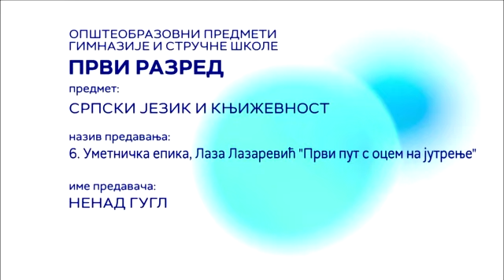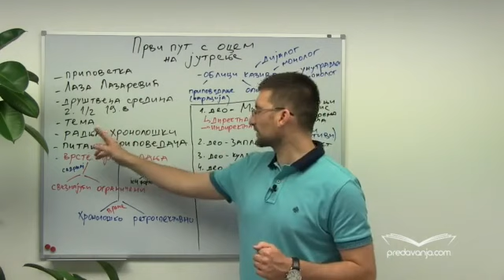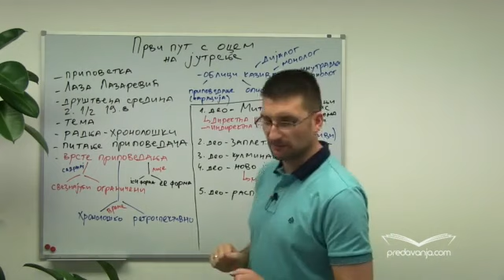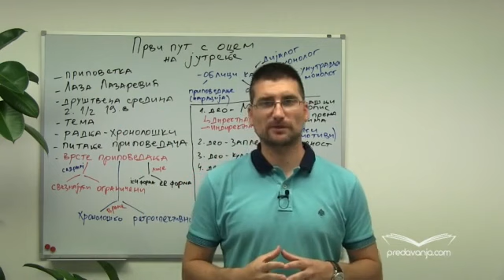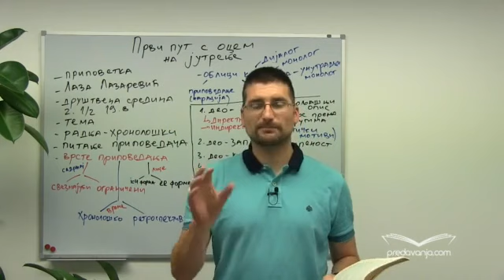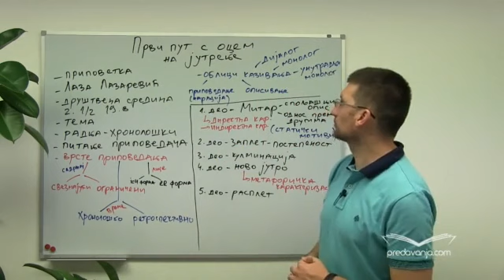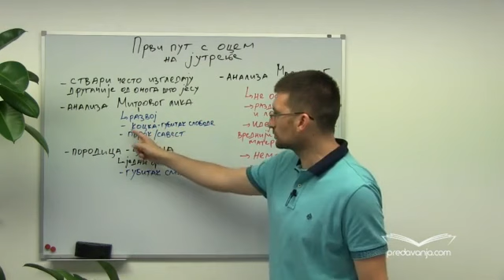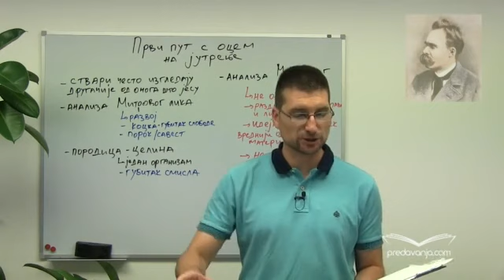SŠ I - Srpski, 6. čas – Umetnička epika, Laza Lazarević „Prvi put s ocem na jutrenje“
Predavanje iz srpskog jezika i književnosti za I razred gimnazije ili srednje stručne škole, u realizaciji RTS-a

Predmet: SRPSKI JEZIK I KNJIŽEVNOST
Razred: I
Čas broj: 6

Tema: Umetnička epika, Laza Lazarević „Prvi put s ocem na jutrenje“
Predavač: Nenad Gugl

Предавање из српског језика и књижевности за I разред гимназије или средње стручне школе, у реализацији РТС-а

Предмет: СРПСКИ ЈЕЗИК И КЊИЖЕВНОСТ
Разред: I
Час број: 6

Тема: Уметничка епика, Лаза Лазаревић „Први пут с оцем на јутрење“
Предавач: Ненад Гугл